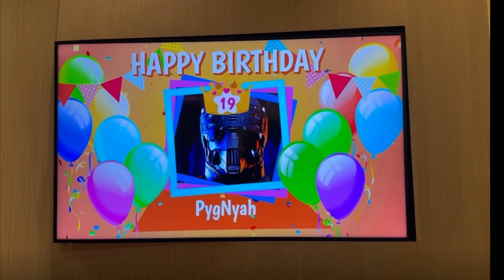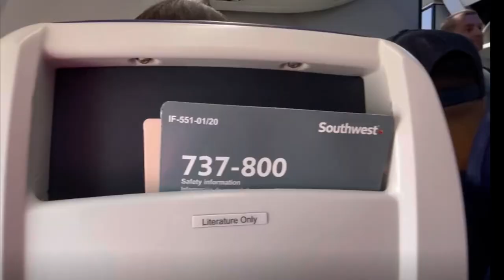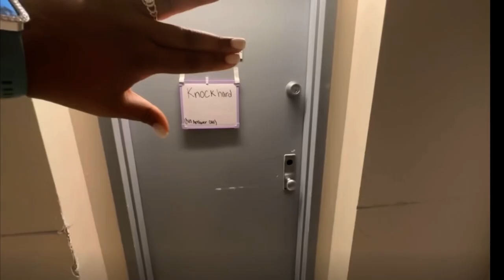The official countdown back to college begins!! (Definitely a must watch till the end🤩)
Don’t miss out on the vlogs, traveling, interviews, screams, and laughter.